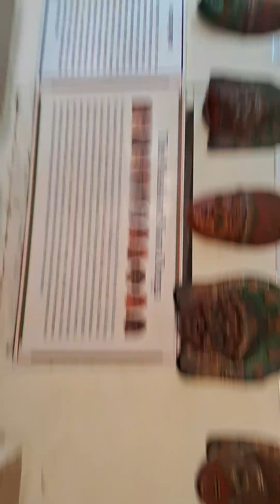Kathmandu Durbar Squre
Kathmandu Durbar squre Bhaktapur